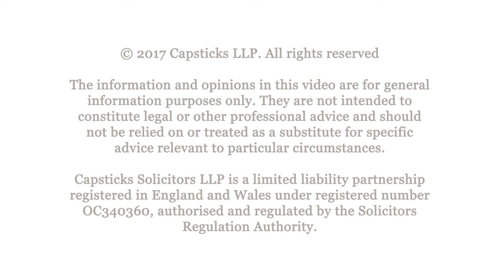Natfed17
Activity at Natfed17 in Birmingham, the UK's largest housing event. Partner and Head of Development Chimi Shakohoxha presented on how joint ventures can help unlock housing supply.